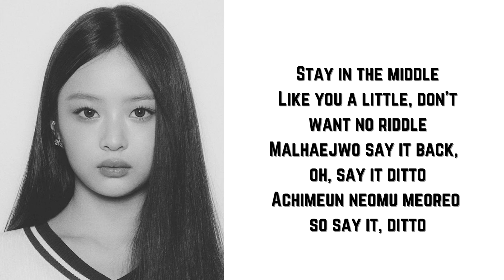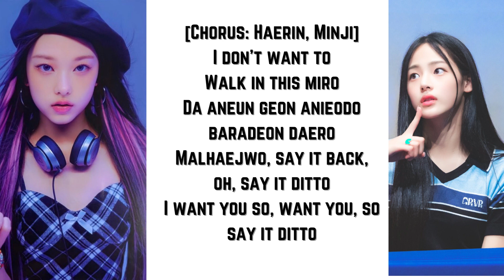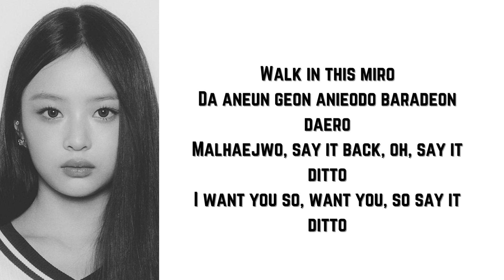NewJeans - Ditto (Official Lyrics)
Lyrics:
Woo woo woo woo ooh
Malhaejwo say it back
Oh say it ditto
Achimeun neomu meoreo
So say it ditto
Huljjeok keobeoryeosseo
Hamkkehan gieokcheoreom
Neol boneun nae maeumeun
Eoneusae yeoreum jina gaeul
Gidaryeotji all this time
Nal bogo useotjiman
Nae gireotdeon haru
Nan bogo sipeo
Ra-ta-ta-ta ullin simjang (Ra-ta-ta-ta)
I got nothing to lose
Neol joahandago wooah wooah wooah
Achimeun neomu meoreo
I don't want to
Walk in this miro
Da aneun geon anieodo
Baradeon daero
I want you so, want you
Not just anybody
Neoreul sangsanghaetji
Hangsang daaitdeon
Cheoeum neukkim geudaero nan